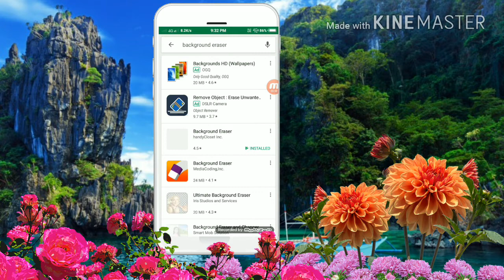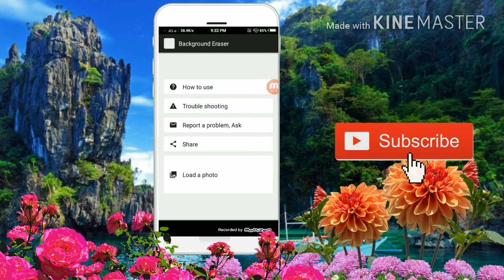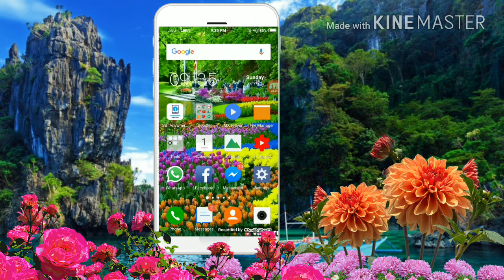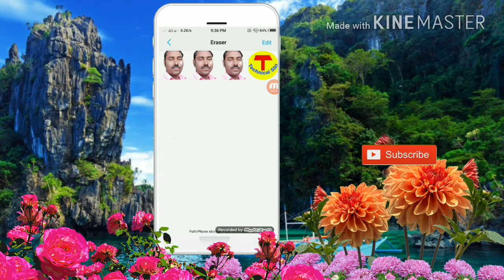jpg to png#how to create png logo#create png frame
Welcome Technical 550 YouTube help Bangla Tutorial

👍কি ভাবে png ফোটো তৈরী করবেন
            আ‍্যপস লিংক  👎

👍মোবাইল দিয়ে টিভির মত আপনার ভিডিওর

👍মোবাইল আ‍্যপস দিয়ে নিজের ছবিকে কার্টুন